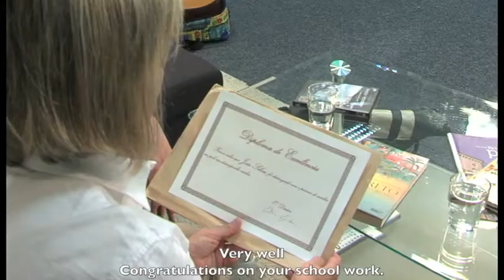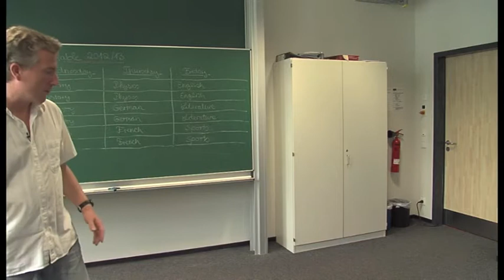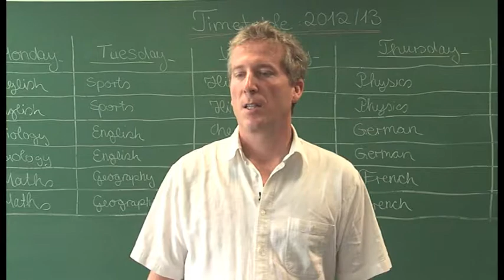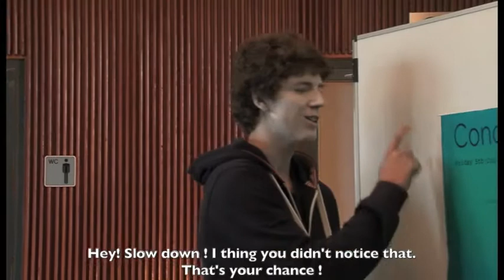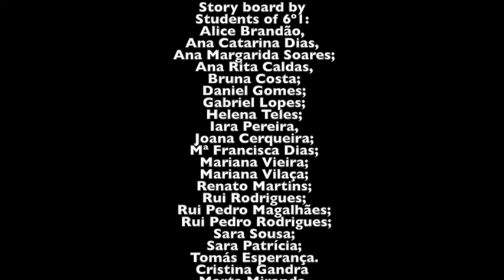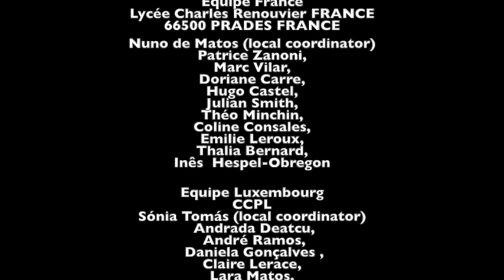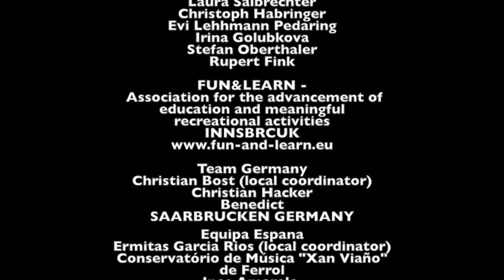Talking in tongues - Leonardo da Vinci Project 2013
Talking in tongues is a movie made during a European Leonardo Da Vinci Project in 2013
in collaboration of Escola maximus Braga, companhia da musica, CCCPL luxembourg, lycée charles Renouvier Prades, Summercamp Innsbruck, hight school of Saarbrucken, conservatorio da musica de Ferrol
Europe Education and Culture 2013

European School project "Leonardo da Vinci"
European Art Confluence 2013